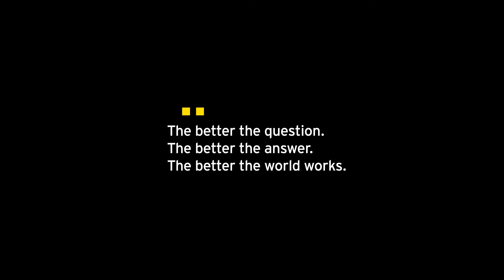EY Türkiye Girişimci Kadın Liderler Programı 2016 Sınıfı (Sezen Sungur Saral)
Selekt Bilgisayar’ın (Reeder) Kurucu Ortağı Sezen Sungur Saral'ın Girişimci Kadın Liderler Programı hakkında görüşleri.